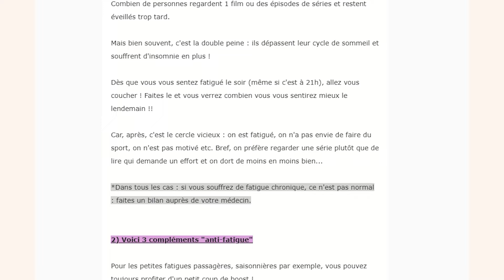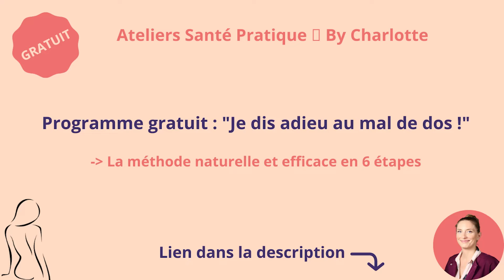Radio, IRM, scanner : Vous n'êtes pas qu'un résultat d'examen !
Radio, IRM, scanner : pour mieux comprendre !

✨Toutes mes vidéos sont faites pour :

- Apprendre à prendre soin de son dos : éviter les erreurs et avoir un dos en parfaite santé avec des exercices simples à la portée de tous !
- Comprendre pourquoi il y a des étirements à ne pas faire, puis les remplacer par d'autres étirements sans danger qui soulage les douleurs.
- Connaître les erreurs à éviter et en apprendre davantage sur son dos.

🔺Tous les exercices et étirements du monde ne remplaceront jamais une séance chez votre thérapeute (étiopathe, kiné...).
Ces exercices/étirements sont conseillés après un traitement adapté, pour conserver ses effets sur le long terme.
Autrement dit, c'est pour apprendre à prendre soin de son dos, au quotidien !